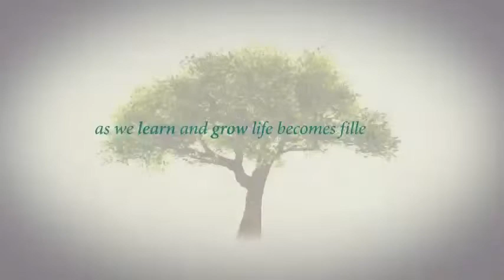Wounds Of The Heart || Addiction, Pyschological or Spiritual